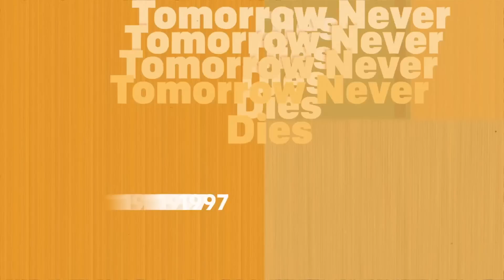楊紫瓊入圍奧斯卡影后！回顧《媽的多重宇宙》、《瘋狂亞洲富豪》等經典角色｜拆解經典電影｜Vogue Taiwan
楊紫瓊分解了她最具標誌性的角色，包括她在《007：明日帝國》、《臥虎藏龍》、《警察故事III超級警察》、《瘋狂亞洲富豪》和《媽的多重宇宙》中的角色。

00:00 Intro
00:21 007：明日帝國
03:45 臥虎藏龍
05:46 警察故事III超級警察
10:01 瘋狂亞洲富豪
14:10 媽的多重宇宙